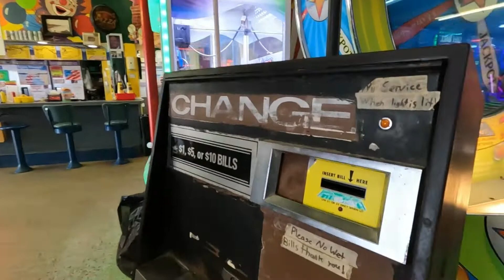Daytona Beach Boardwalk | Not What We Expected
We took a trip to the Daytona Beach Boardwalk while on our Ormond Beach vacation. We visited an arcade, a few shops, and walked along the ocean front boardwalk. Follow along to see what we thought and how it compares to other boardwalks!
Linktr.ee/ThereToHereTravels
*We have not received anything for making this video.

Intro 00:00
Arcade 00:40
Boardwalk 02:03
Shopping 03:09
Final Thoughts 03:39